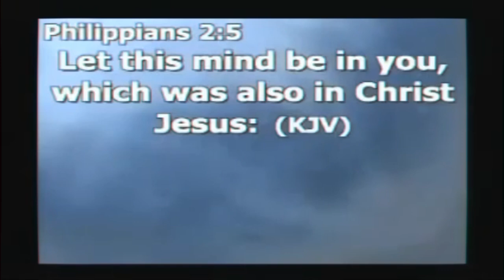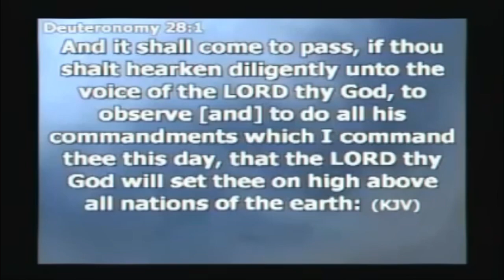APOSTLE JOSHUA SELMAN old video that will make your day | Believers Global TV